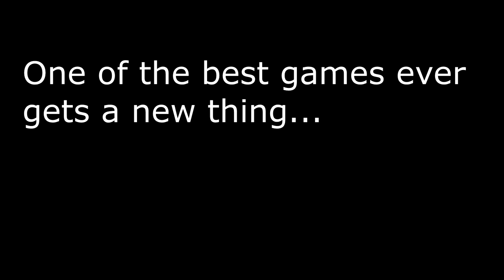Bloodborne Dlc Debut trailer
The first ever look at the new dlc for Bloodborne by Fromsoftware